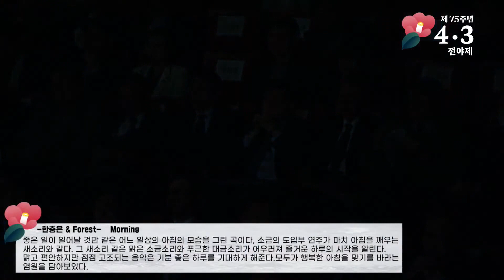제주4.3추념식 전야제 - 소금,대금연주 'Morning' (한충은)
제주4.3추념식 전야제(제주아트센터)
 Morning (작곡 - 김신원)

소금,대금 - 한충은
Gutar - 한현창
Piano - 윤지희
Bass - 이신우

Musician Chung Eun Han playing so Kuem & Dea Kuem , a small & big Korean bamboo flute
Chung Eun Han is young misician bringing traditional bamboo flute of Korea, Dae Kuem & So Kuem to modern day pop culture.